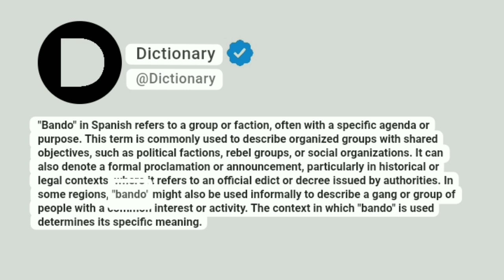Bando Meaning In English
"Bando" in Spanish refers to a group or faction, often with a specific agenda or purpose. This term is commonly used to describe organized groups with shared objectives, such as political factions, rebel groups, or social organizations. It can also denote a formal proclamation or announcement, particularly in historical or legal contexts, where it refers to an official edict or decree issued by authorities. In some regions, "bando" might also be used informally to describe a gang or group of people with a common interest or activity. The context in which "bando" is used determines its specific meaning.